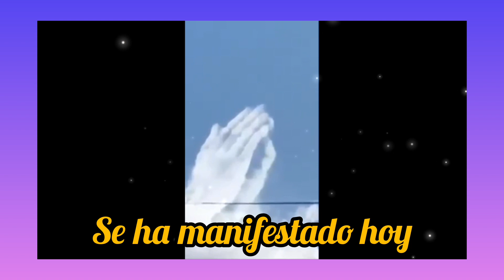La Misericordia De Dios Esta Con Todos Nosotros.Si Te Gusta y Crees Di Amén Gracias.😊🙏👨‍👩‍👧👭🙏⚘❤😘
Dios padre está con todos nosotros, no te pierdas el video ,la paz la gracias la misericordia la bendición y protección de Dios siempre nos protegerá amén 🙏👨‍👩‍👧👭💑💑💑👨‍👦🙏⚘❤❤😘😊👍🏼